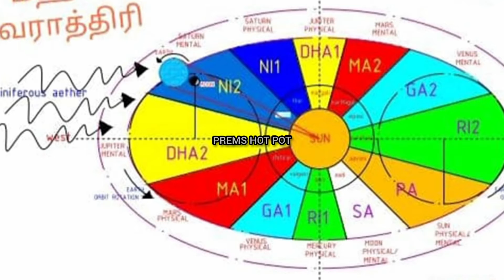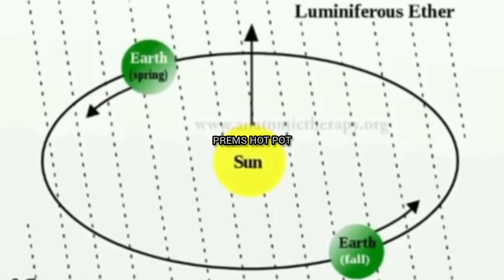Maha siva rathri powerful timings|march1st 2022|மகா சிவராத்திரி சக்தி வாய்ந்த நேரம்premshotpot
Maha siva rathri powerful timings|march 1st 2022|மகா சிவராத்திரி சக்தி வாய்ந்த நேரம்premshotpot
today's topic#mahasivarathriprograms#ishayoga
sivarathri timings and poojas
siva rathiri science
ether energy
healer baskar